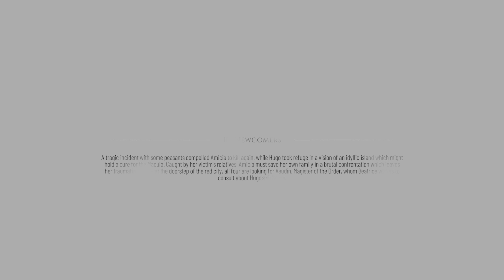A Plague Tale: Requiem | Part 2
Let's play A Plague Tale: Requiem. The sequel to A Plague Tale: Innocence,  where we re-join Amicia and Hugo on their joruney. This is a game that defied expectation for me personally. Probably one of the best games of 2019. Let's see  it's sequel fairs.